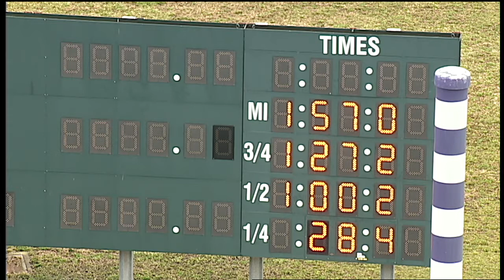HP 2021 Mar 26 QUAL 01